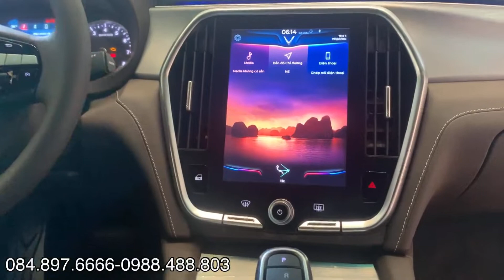Cập nhật giá xe Vinfast Lux A2.0 2021. Giá tốt nhiều ưu đãi kèm theo